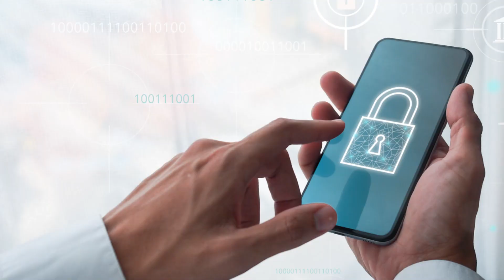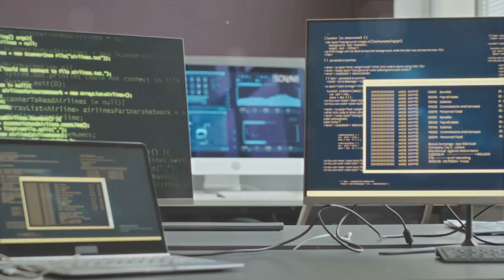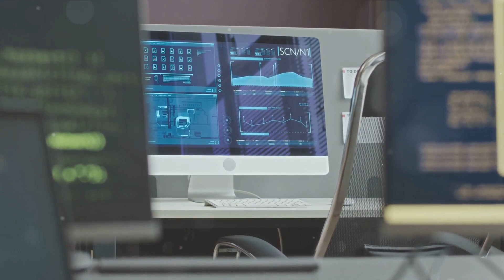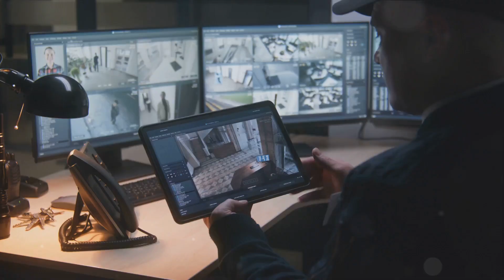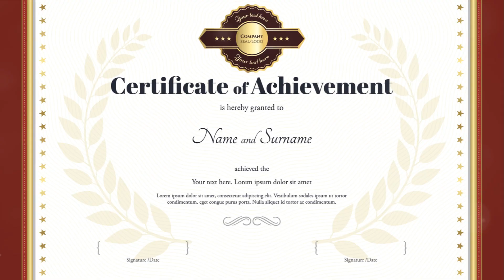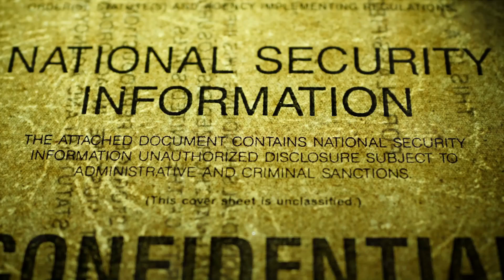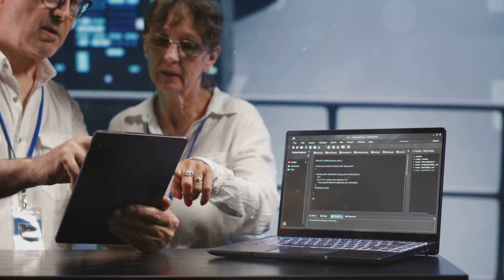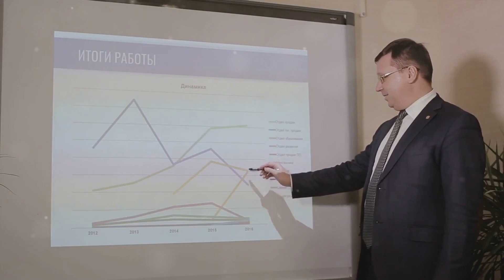Decoding Qatar's NISCF A Comprehensive Guide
Welcome to AEQ International Services - Your Hub for Cyber Security and IT Business Solutions

Areas of Expertise:
Cybersecurity Leadership:
Strategic Planning
Threat Intelligence
Incident Response

IT Solutions:
Network Design and Optimization
Cloud Services and Migration
IT Architecture

Risk Management:
Vulnerability Assessments
Compliance and Regulation
Security Audits

Project Management:
Complex Project Execution
Cross-Functional Collaboration
Budgeting and Resource Allocation

At AEQ International Services, is a leading provider of Cyber Security and IT Business Solutions dedicated to empowering organizations with robust and innovative technology solutions. With a commitment to excellence and a customer-centric approach, we specialize in delivering cutting-edge cybersecurity services and comprehensive IT solutions.

Mission:
At AEQ International Services, our mission is to safeguard our clients' digital assets and empower their business growth through tailored IT solutions. We strive to be a trusted partner, ensuring the security, reliability, and efficiency of their digital infrastructure.

Core Services:
Cybersecurity Solutions:
Vulnerability assessment (VA)
Penetration Test (PT)
Threat Intelligence
Endpoint Protection
Network Security
Security Audits and Assessments

IT Business Solutions:
Network Design and Implementation
IT Consulting
Data Management and Analytics

Managed IT Services:
24/7 Monitoring and Support
Incident Response
Patch Management
Backup and Disaster Recovery

Expertise:
Our team of seasoned cybersecurity experts and IT professionals brings a wealth of experience in designing, implementing, and managing secure and efficient IT environments. We stay abreast of the latest technological advancements and industry best practices to provide our clients with unparalleled service.

Values:
Security First:
We prioritize the security of our clients' digital assets, employing the latest technologies to mitigate cyber threats.

Innovation:
We embrace innovation and continuously seek new ways to enhance the efficiency and effectiveness of IT solutions.

Client-Centric Approach:
Our clients are at the core of everything we do. We tailor our services to meet their unique needs and provide personalized support.

Integrity:
We operate with the utmost integrity, fostering transparency and trust in all our interactions.

Key Achievements:
Successfully implemented cybersecurity solutions for more than 100 of clients across globe through our local partners.

Maintained a 99% client satisfaction rate for our managed IT services.